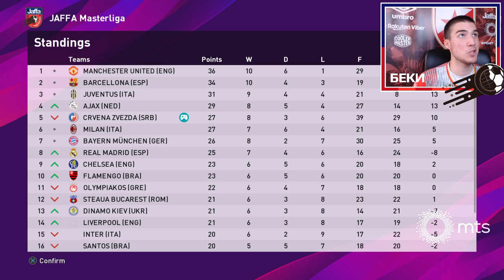MURINJOV AUTOBUS NA MARAKANI! - Masterliga sa Zvezdom - PES 2020 (Beki) #17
Posetite Jaffa Instagram stranicu i glasajte za igrače koje želite da gledate u narednoj utakmici!!!

CRVENA ZVEZDA - Celzi JAFFA Masterliga 17.kolo